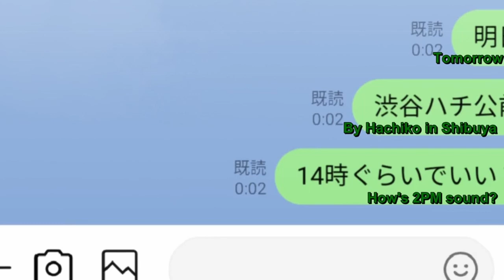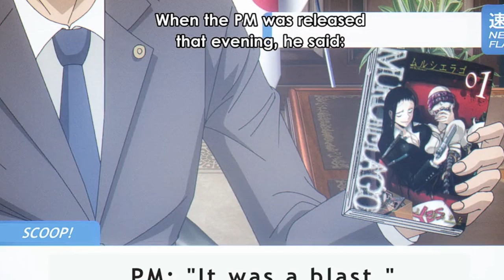Dr. Stone: New World, Mashle, Skip & Loafer, Pokémon Horizons - WE WATCH ANIME, EPISODE 5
Our WE READ MANGA bonus show, and our BOCHI THE ROCK, CYBERPUNK EDGERUNNERS, HARUHI SUZUMIYA, and KEEP YOUR HANDS OFF THE EIZOUKEN bonus episodes are out RIGHT NOW for backers on Patreon and Backed.by!

Bird is @birdstorc and Bea is @goldenwitchfire on Twitter and Instagram.
Discord link is on the channel About page.

0:00 - Housekeeping & Adventuring
9:11 - Heavenly Delusion: Episode Nine
24:55 - Thoughts on Berserk & Ideas for WE READ MANGA Podcast
28:14 - The Dangers In My Heart: Episode Nine
47:33 - Pokemon Horizons: Episode Eight
1:02:50 - Mashle: Episode Seven
1:15:25 - Dead Mount Death Play: Episode Seven
1:37:42 - Mahou Shoujo Magical Destroyers: Episode Eight
1:53:06 - Skip & Loafer: Episode Eight
2:07:30 - Oshi no Ko: Episode Seven
2:32:23 - Dr. Stone New World: Episode Eight